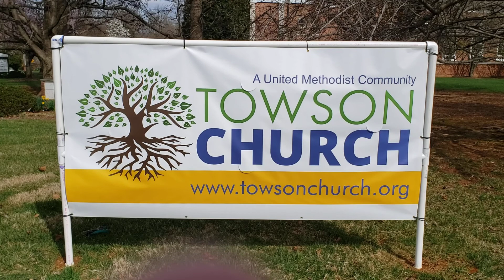2020 Towson Church banner intro from Communications Manager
Marketing & Communications Manager Maryanne Arthur introduces the church's new 2020 logo and branding campaign with a gorgeous outdoor banner.